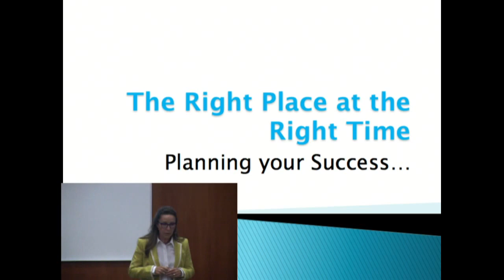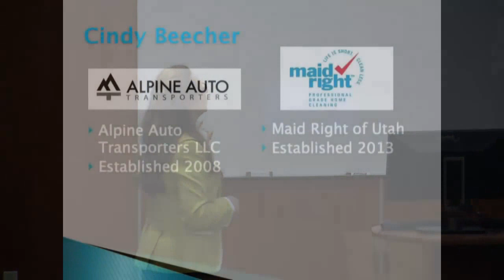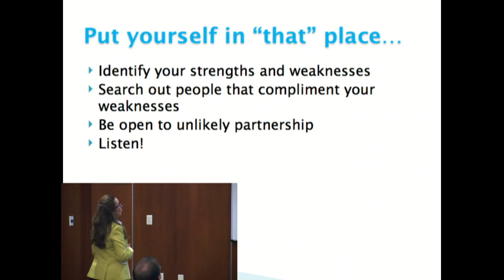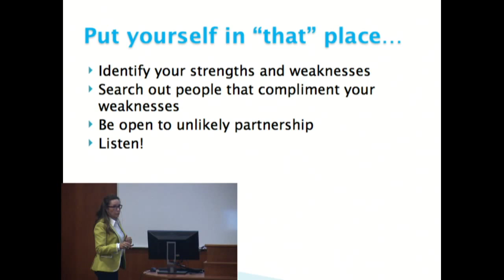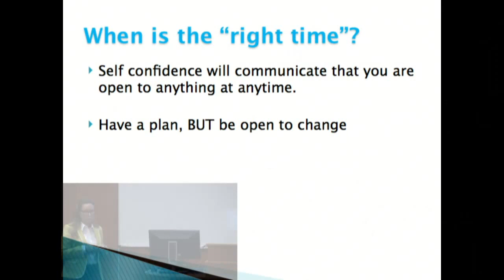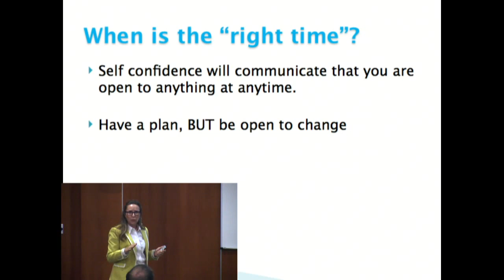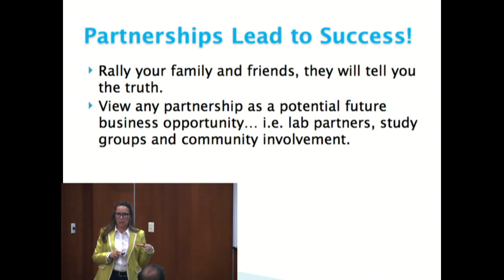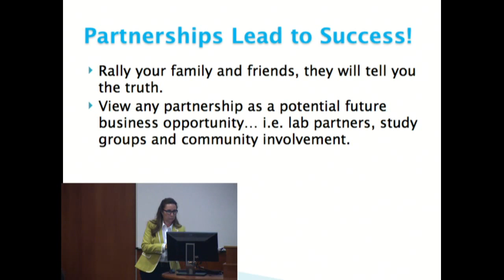Snow College Entrepreneurship Seminar: Cindy Beecher 9-18-2013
In 2008, Cindy joined her son to launch Alpine Auto Transporters, which is now a multi-million dollar company and one of only three approved vehicle transporters for eBay Motors. Cindy was recognized as one of the "30 Women to Watch" by Utah Business magazine in 2012.